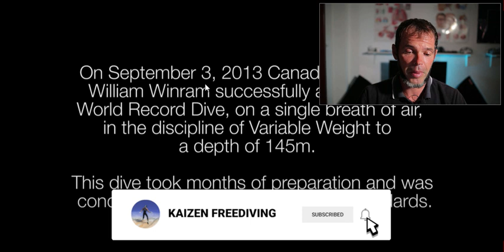ON A SINGLE BREATH: Freediving World Record By William Winram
On September 3, 2013, Canadian freediver William Winram made a World Record Dive in a discipline Variable Weight to a depth of 145 meters

💥Freediving computer SUUNTO D4➡️
💥Freediving mask Sphera➡️
💥Freediving fins CRESSI➡️
💥Freediving mask Mares Viper➡️
💥Freediving weight belt➡️
💥Freediving weight belt with Marseilles buckle➡️